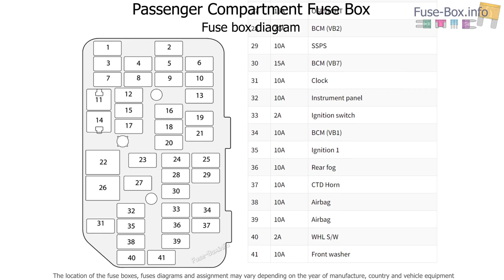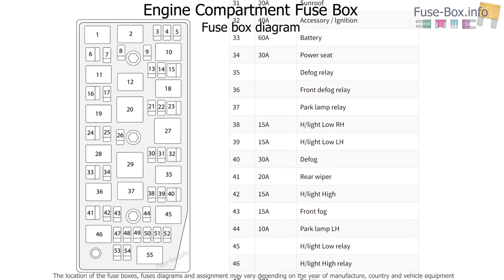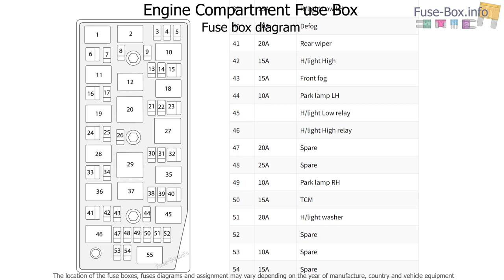Fuse box location and diagrams: Holden Captiva MaXX / Captiva 5 (2006-2010)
Fuse box diagrams (location and assignment of electrical fuses and relays) for Holden Captiva MaXX / Holden Captiva 5 (CG; 2006, 2007, 2008, 2009, 2010).